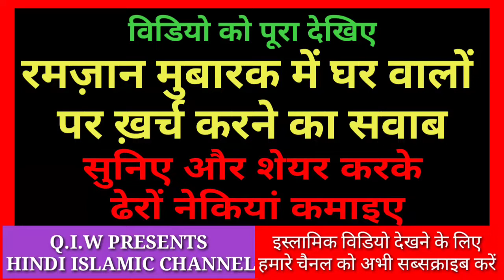Ramzan Mubarak Me Ghar Walon Par Kharch Karne Ka Kya Sawab Hai "RAMZAN MUBARAK"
हमारा मक़सद आपको ज़्यादा से ज़्यादा इल्म (knowledge) हासिल कराना है

 जिससे आपको ज़िन्दगी में ख़ूब फायदा पहुंचे

हर नई नई इस्लामिक और फ़ायदेमंद विडियो देखने के लिए

प्यारे इस्लामी भाईयों और बहनों नमाज़ों की पाबंदी करिये انشاء اللہ تعالیٰ

कामयाबी आपके क़दम चूमेगी.

अल्लाह تعالیٰ आप सभी को हमेशा

ख़ुश रखे
आबाद रखे
सलामत रखे।  *** Q.I.W PRESENTS TEAM ***